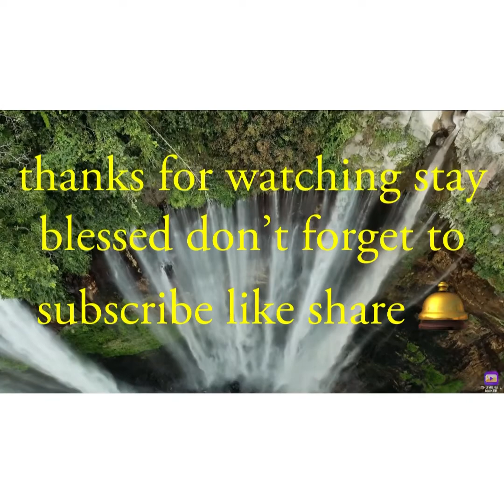Just saying hello and letting everyone know am doing good God is good Covid is the evil virus.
Sorry I can’t sing 🤩🤩🤩🤩🤩